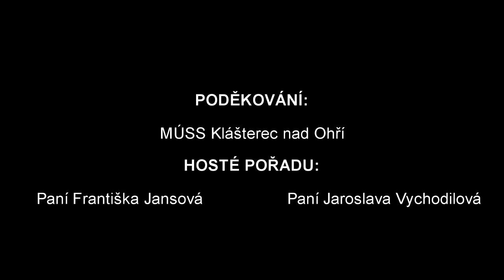20170503 KLID MÚSS Rozhovor s paní F.Jansovou a paní J.Vychodilovou (nejen o Klášterci)